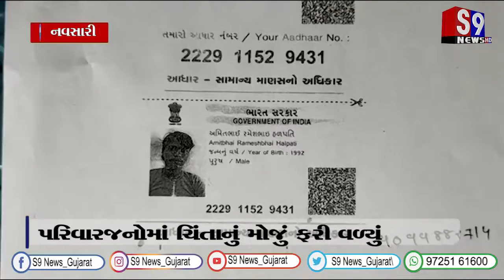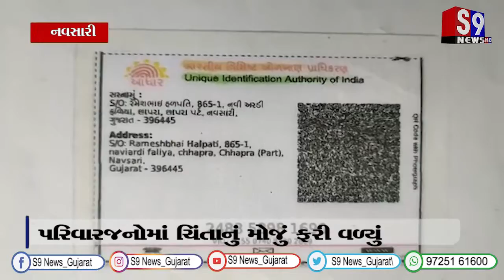નવસારી : મુંબઇ દરિયામાં માછીમારી કરવા ગયેલા ૪ યુવાનો થયા ગુમ